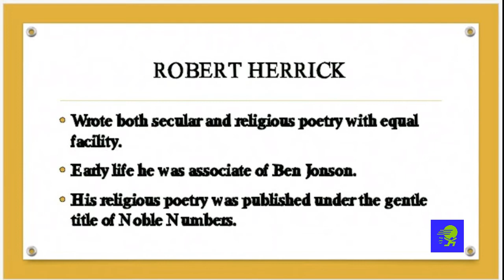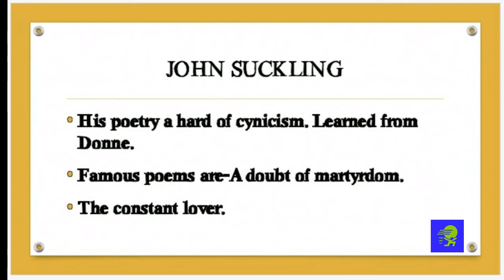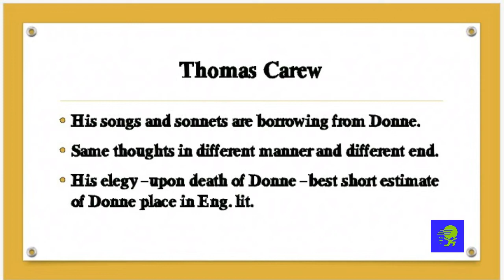Caroline poets in the age of Milton in Tamil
In this video We can know about who are all the Caroline poets and those writing and style of writing in Tamil.